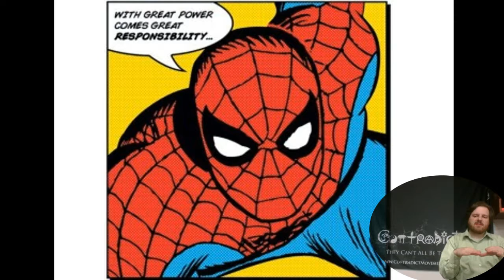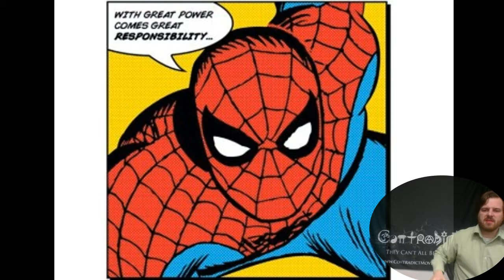With Great Power Comes Great Responsibility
"With Great Power Comes Great Responsibility" is the lesson learned in Amazing Fantasy #15, the comic book issue that introduced the world to Spider-Man.

Connect this Spidey lesson to what we see in the Bible from Matthew 28, Acts 1, Romans 12, 1 Corinthians 12, Romans 1, and 2 Timothy 1, concerning the power of God given to Christians and the responsibility that comes with it.